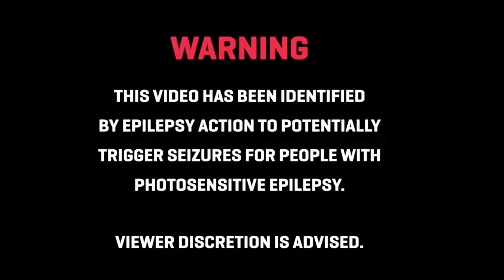Toby Fox - Fallen Down (UNDERTALE OST) [Bass Boosted]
🎧 Like = Motivation
🎧 Genero = Indie (Bass Boosted)